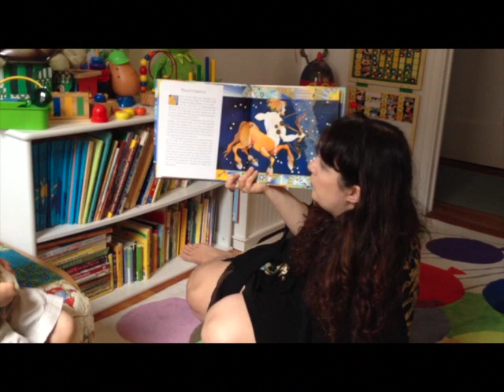Saige Wisdom: Crystal Children